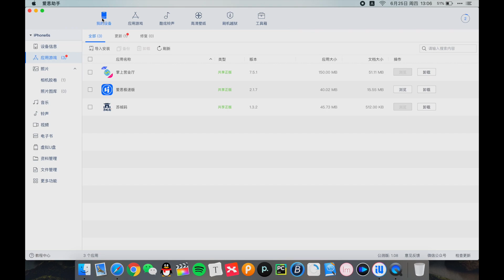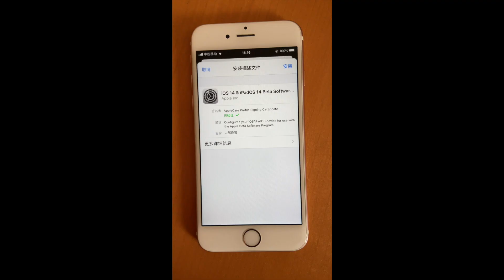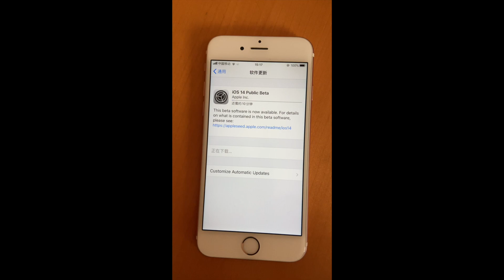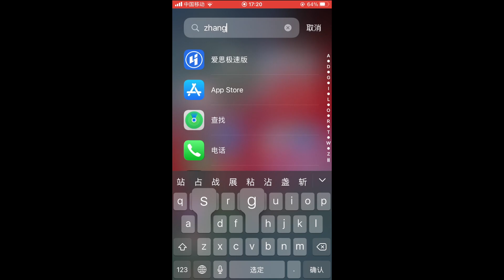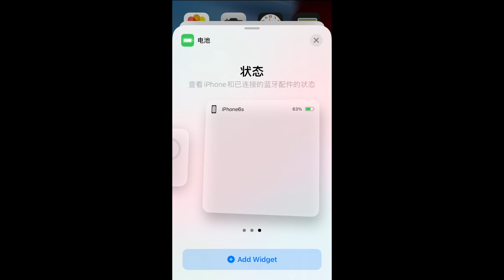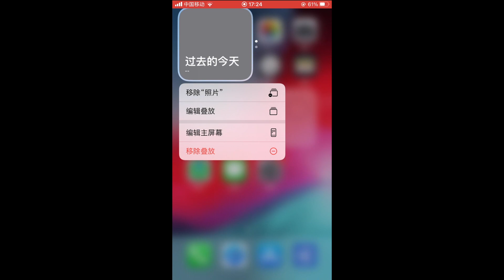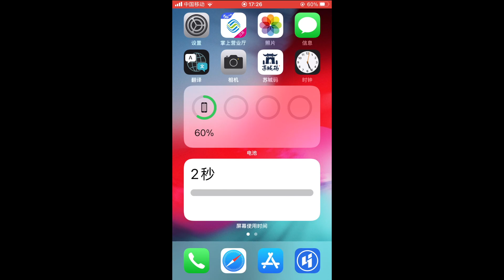【数码】ios14安装与体验「ios14 installation & experience」